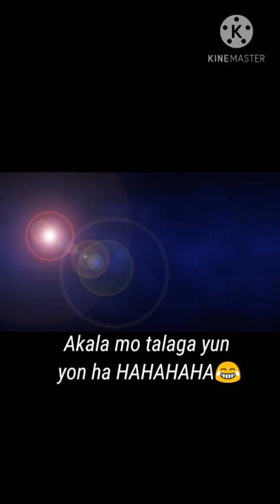Wala lng Bored lng ako